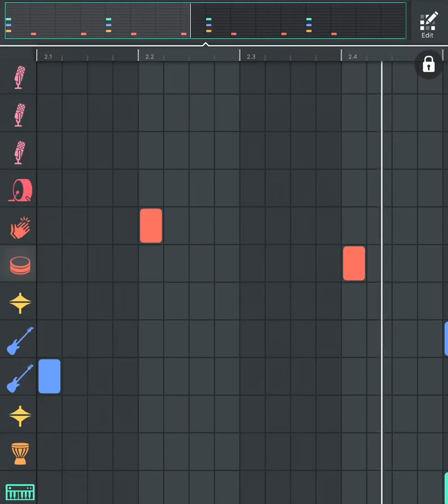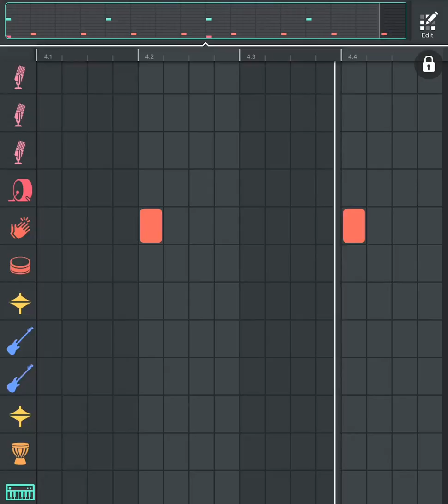HOLY Session- Heavenly Bible🙏🏾💙✍🏾🙌🏾🕊📚📖🎹🎶🎵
GOD Amen🙏🏾